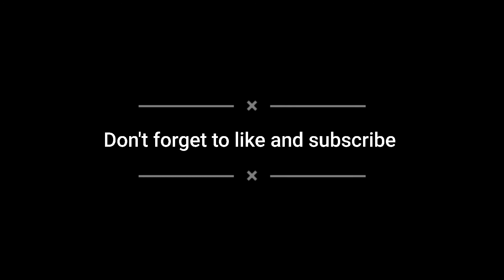funny goats/ Try not to laugh challenge goat edition